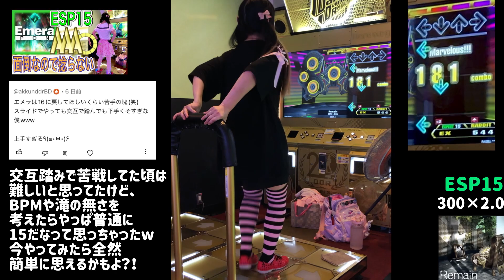【字幕】Remain激PFC！( ddr esp kac課題曲)